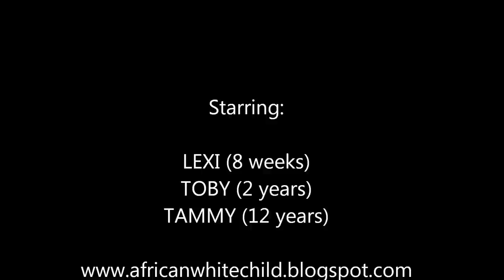LEXI and TOBY get to know one another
8 week old Golden retriever puppy - LEXI - in play with 2-year-old TOBY.  This is 'day 3' in the household and already TOBY has taken to the little pup.
Enjoy the short video.
Johannesburg, South Africa, 27th January 2013